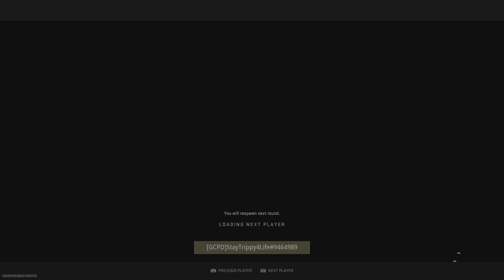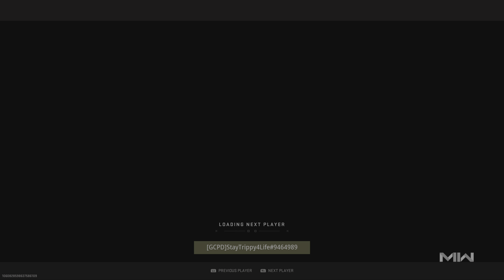Call of Duty: Modern Warfare II: [🟡S3🟡] Control